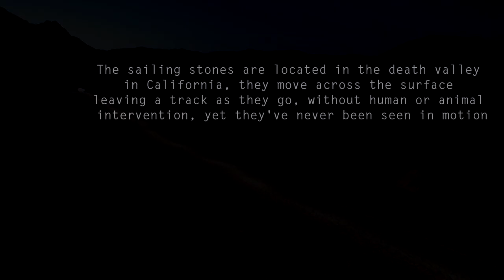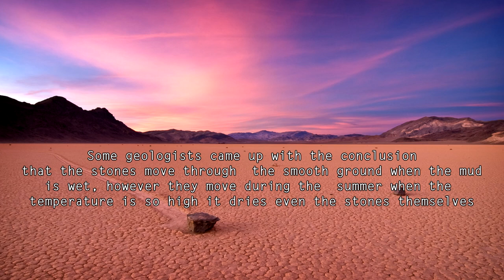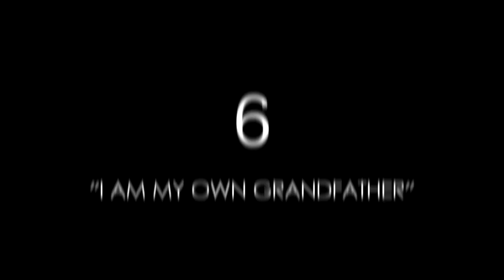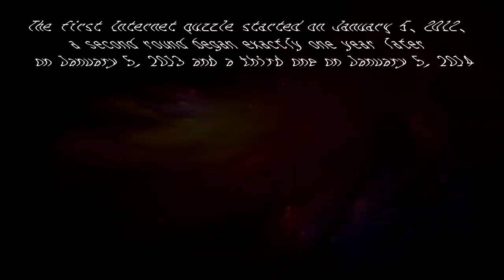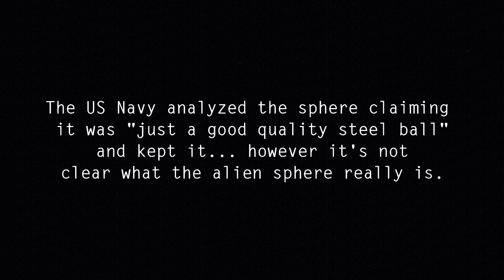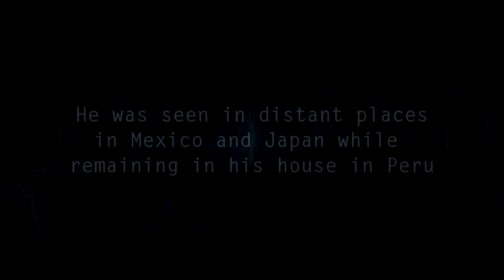10 Biggest Unsolved Mysteries In History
Ten mind blowing unsolved mysteries :

10. Real life Slenderman
The mysterious creature that haunted the little city of Provincetown in 1939, nicknamed the Black Flash, was an incredibly tall and agile human-like being who, according to witnesses, could move at an insane speed and leap huge distances, almost teleporting himself.

9. Sailing stones
The sailing stones are a geological phenomenon found in the Death Valley Park in California, they move slowly across the surface without human or animal intervention.

8. The Voynich manuscript
The Voynich manuscript is a medieval document written in a constructed language by an anonymous author. This unknown language can't relate to any current or ancient language in the world and the purpose of the book is a mystery.

7. A message from outer space: the Wow! signal
The wow signal was a strong radio signal detected by Dr. Ehman on August 15, 1977 while working on a SETI project (Searching for Extraterrestrial Intelligence). The signal originated from the constellation Sagittarius, 120 light years away from Earth, and could be a proof of the existence of alien intelligence.

6. "I am my own grandfather": the Gus Taylor case
Since he was 18 months old, Gus Taylor pretended to be his own grandfather, who died prior his birth. However, Gus knows the whole story of his family and remembers his grandfather's life even though nobody ever told him anything about certain topics: he can recognize his first car, his old classmates and so on, on family photos.

5. Cicada 3301
Cicada 3301 is an organization that posted puzzle games 3 times on the Internet on January 5th of 2012, 2013 and 2014 with physical clues appearing all around the world. The puzzles are incredibly complex to solve, they include philosophy, advanced mathematics, literature, hidden messages, data security and elements of cryptography.  These puzzles are rumored to be a recruitment form for the CIA, MI6 or even Microsoft.

4. The Taos Hum
The Taos Hum is a low pitched sound heard in numerous places worldwide, only 2% of the world population can actually hear it. It is described as sounding like a distant diesel engine. The origin and nature of this low frequency sound is unknown and it caused few suicides among its "hearers".

3. The Tarim mummies
These mummies were discovered about 2,000 years ago in the Tarim basin of Western China. They are amazingly well preserved, but what's really impressive is the fact that they are of European genetic stock, including blond hair and long nose. To this day nobody knows how and why they ended up in China back then.

2. The Betz mystery sphere
The Betz sphere is a very smooth orb with strange properties that defy the laws of gravity, it can climb walls and slanted tables. This sphere impressed countless scientists, who can't find a rational explanation to this strange phenomenon.

1. Martin de Porres
Martin de Porres was a lay brother of the Dominican Order who resided in Peru, he gained notoriety with his ability to heal sick patients with his bare hands but especially for the fact he was said by witnesses to be at multiple places at once. Surprisingly, de Porres could give detailed information about these other locations while remaining in his home.

Featuring: J Lang, Morusque